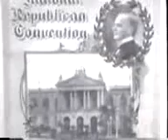Spanish American War the Philippines and Filipino Genocide 5.3gp